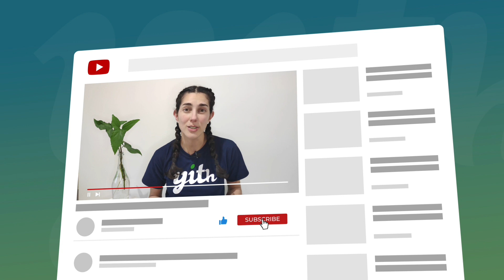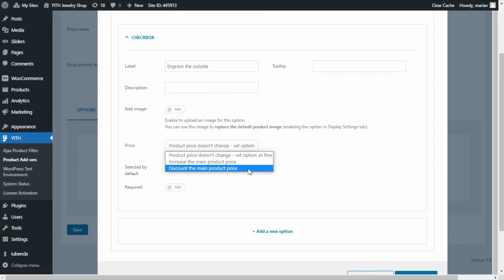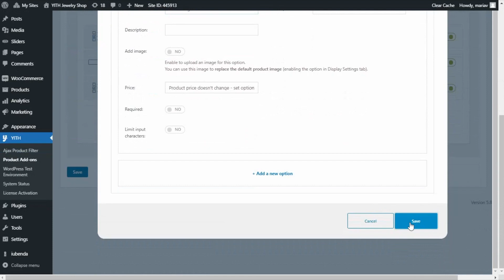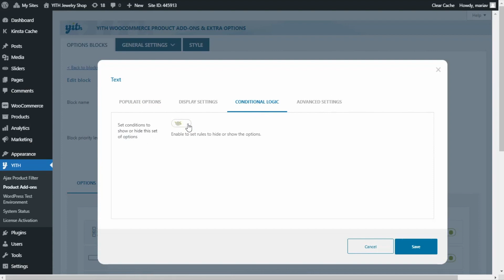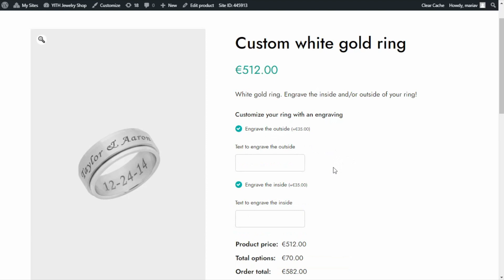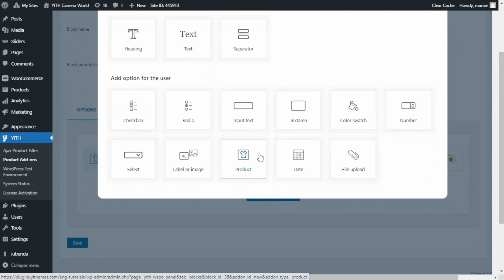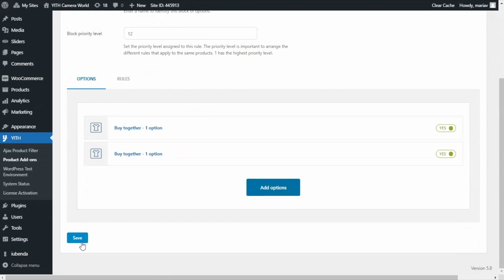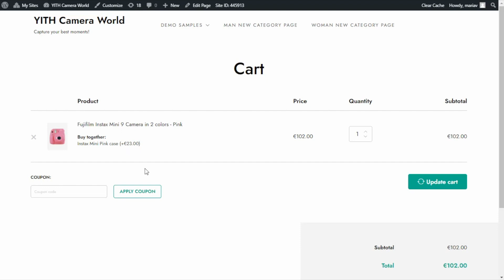How to use the conditional logic to show or hide options - YITH WooCommerce Product Add-ons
The conditional logic is a powerful tool that allows you to show or hide set of options based on specific conditions set by you. For example, show an input field where the customer can enter a text ONLY IF they have previously selected the checkbox to indicate they do want to customize the product. Another example, is the possibility to show a certain option ONLY IF a specific product variation is selected. The cases to use the conditional logic can be infinite, but in today´s video I will focus on 2 examples to show you how you can configure the rules for the conditional logic with our YITH WooCommerce Product Add-ons & Extra-options.

00:00 Intro
01:04 Add a new block for the first use case
02:23 Add 'Checkbox'
03:57 Add 'Input text'
04:32 Add 'Checkbox'
05:17 Add 'Input text'
05:51 Associate block of options to the product
06:39 Options in action
07:26 Enable Conditional logic
10:02 Options in action with Conditional logic
10:38 Add a new block for the second use case
12:02 Add 'Product'
12:46 Enable Conditional logic
13:36 Add 'Product'
14:16 Enable Conditional logic
14:50 Associate block of options to the product
15:34 Options in action with Conditional logic